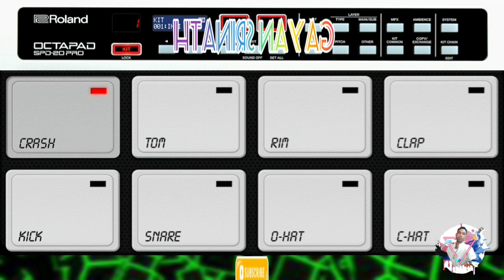mobile octapad cover | Mama ku thuru |mobile Drum cover | Udara Kaushalya | Danapala Udawatta Song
Mama ku kuru Song | Danapala Udawatta Song
 Singing-Udara Kaushalya
Mobile Octapad &
Danapala Udawatta Songs
Danapala Udawatta with flashback
Danapala Udawatta Live songs
man ithaliye thani una

hiru star season 2
hiru star Udara Kaushalya
hiru star mangala denex
mobile Octapad patch
mobile Octapad tone
mobile octapad
mobile octapad patch download
mobile octapad sinhala
mobile octapad tone download sinhala
mobile octapad download
mobile octapad cover
mobile octapad tone download
mobile octapad patch download Sinhala
mobile octapad play
mobile octapad music
OCTAPAD COVER
mobile octapad covers
Octapad patch
Udara kaushalya Songs
Udara kaushalya new Songs
Santhosai
Santhosai Udara Kaushalya
Santhosai Live song
flashback with Udara Kaushalya
Dilshan maduranga new song
Santhosai Dj Song
Octapad cover sinhala
mobile Octapad sinhala
octapad free wav sample,
Octapad sinhala,
octapad sample percussion app,
octapad alesis sample pad pro,
octapad samples
dholak sample pack,
dholak sample download,
dholak samples 700,
dholak sampler,
dholak samples for fl studio,
dholak sample pack free,
dholak sample 700,
dholak samples,
dholak wav samples,
tabla dholak sample tempo,
tabla dholak sample pack
Mobile octapad cover
Octapad sinhala
Real drum app
Real drum sinhala
Mobile octapad downlnad
octapad patch download sinhala
dholki sample pack download
dholki sample download
dholki sample pack
dholki sample
punjabi dholki sample pack download
punjabi dholki sample
hard dholki sample pack
dholki beat sample
Udara Kaushalya hiru Star
mobile Octapad covers
mobile Octapad
drum machine app
real drum app
dholki patch download
Dolki Patch download
molam Sample download
kawadi Sample download
conga Sample download
flashback Live Show
purple Range Live Show
Sahara flash Live Show
All Right Live Show
Octapad Sample
indian Octapad players
Udara Kaushalya Songs
Manej Sanjaya Songs
Mangala Denex Songs
Chamara weerasinghe Songs
Chamara Ranawaka Songs
Sinhala Dj Songs
English Dj Songs
wishwa prabath Songs
Hiru star Nonstop
Octapad Lessons
Mobile Octapad Lessons
Dholki patch
Thabla Patch
Molam patch
conga Sample
Drum covers
Drum Lessons
spd 11 Srilanka
spd 20 Srilanka
Spd 30 Srilanka
spd sx Srilanka
spd 20 pro srilanka
Sinhala new music videos
Sinhala old music videos
srilanka Songs
Srilanka Octapad cover songs
sri lanka Live band
sinhal cover songs
nilwan muhudu there
kawadi Sample
Umariya Sinhawansha songs
manda pama
srilanka Live show
srilanka Live band
Drum solo
Octapad solo
reggae Songs
sinhala film songs
Sinhala telidrama songs
feed back Live show
2021 new sinhala songs
flashback Live show 2021
sunflower Live Show 2021
sahara flash Live Show 2021
purple Range Live Show 2021
sinhala tending videos
tamil Octapad cover
indian Octapad cover
Mid Octapad pad
flashback nalaka
sunflower anuruddha
how to Octapad patch
Sinhala Dj song
Krishan Karunarathna songs
harshad ibrahim songs
mangala denex songs